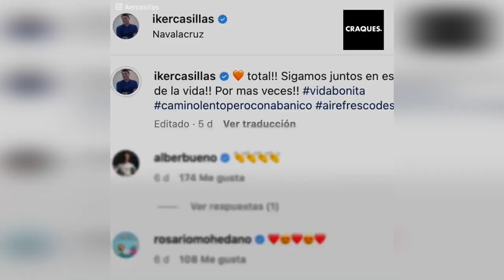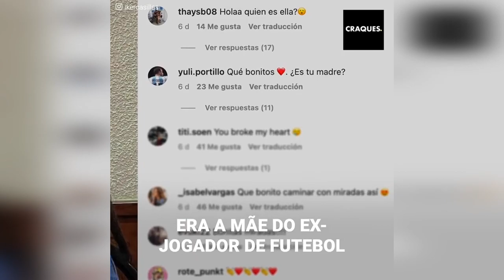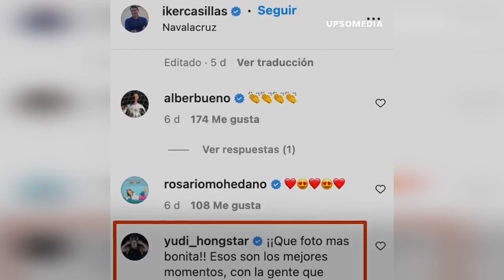Iker Casillas postou uma foto com uma mulher e desencadeou uma onda de comentários "ruins"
Iker Casillas postou uma imagem carinhosa com uma mulher desconhecida, gerando uma onda de comentários infelizes, por ela não cumprir os “padrões” ou ser uma supermodelo.